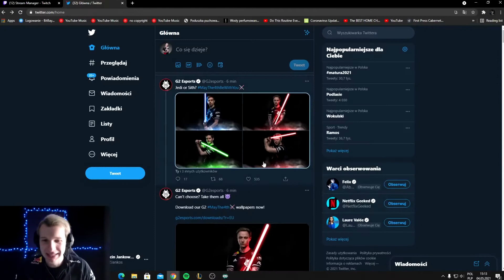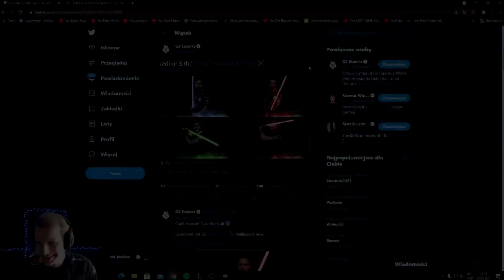Jankos Comapring Himself With Rekkles 🥴 Wait Where Is Wunder?!